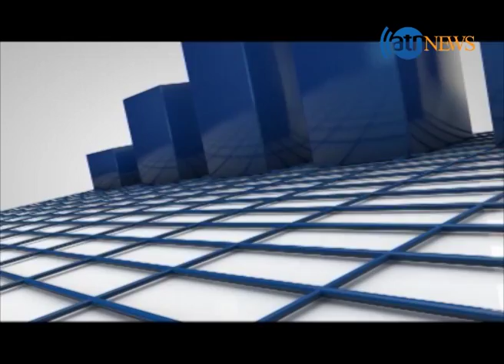Zer Bana 2 May 2015